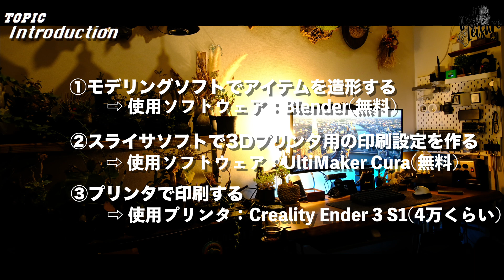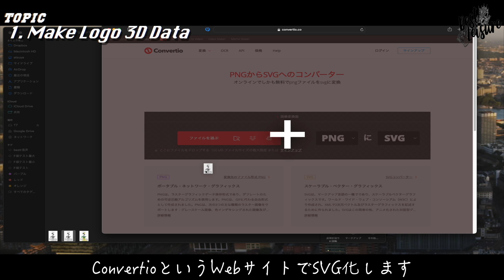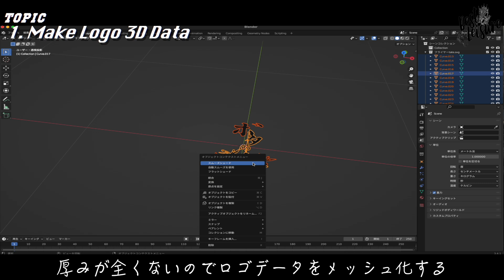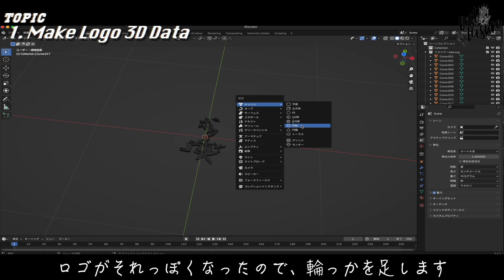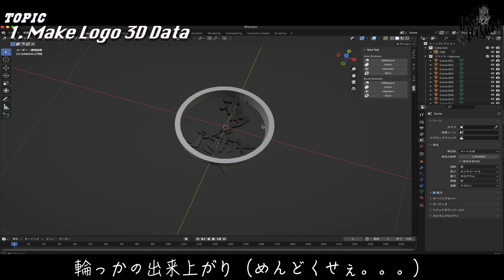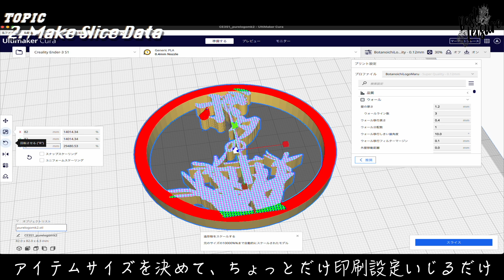【初心者でも作れた】3Dプリンタでロゴをベースに鉢皿コースター作ってみた｜3Dプリンタ｜アガベ｜パキポディウム｜ボタの市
どうもみなさんこんにちは、ボタの市の準備でワタワタしているAtsuyaです。
3Dプリンタアイテムを絶賛印刷しまくりなのでその様子のお届けです🖨️

基本無料で使えるBlenderや、Curaというソフトで作ってるので「ちょっと興味あるんだよね」な一部の方に届けこの思いという願いと、ちょっとサボりたいという密かな思いがこの動画には込められています。

■参考になる動画・参考にさせていただいた素敵な動画
・【全部見せ】3Dプリント鉢の制作工程が見たいあなたへ｜アガベ・塊根植物・植木鉢

■ご紹介したソフトウェアやモノ
【ソフトウェア】
・Blender
・Fusion360 ※こっちの方が主流(シェアウェア)

【モノ】
・Creality Ender 3 S1(3Dプリンタ)
・ヤスリ

使用機材
FUJIFIILM X-S20
XC15-45MMF3.5-5.6OIS PZ B
ZV-1M2（サブ）
Velbon x Coleman スリム三脚
DJI Action 2 Dual Screenコンボ
GODOX MoveLink M2 ワイヤレスマイク